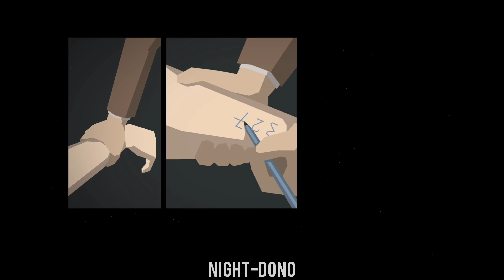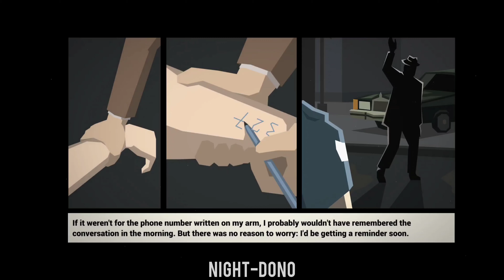THIS IS THE POLICE - Gameplay # 10